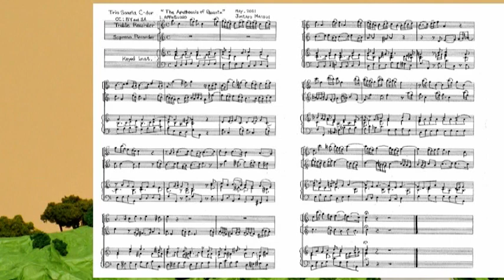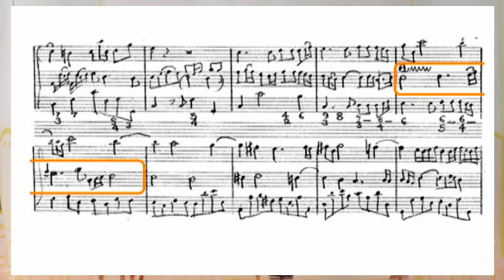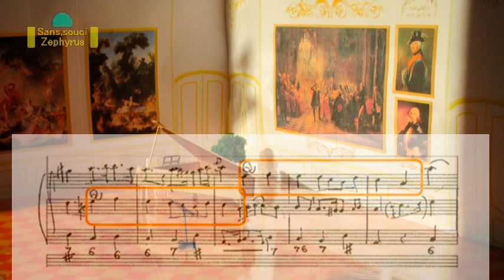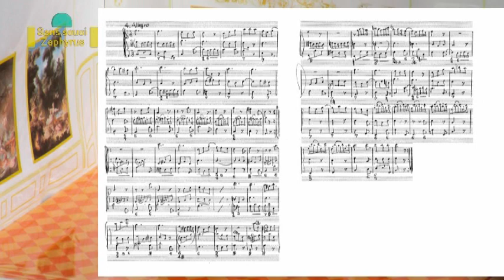Trio Sonata C-Dur The Apotheosis of Quantz J. Matsui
This Sonata was written to praise Quantz by J. Matsui in May, 2021. Instrumentalist can play on treble recorder, soprano recorder, and keyed instrument.
  Composition / Realization / Treble recorder / Electronic piano :  J. Matsui
  Recording :  October, 2021